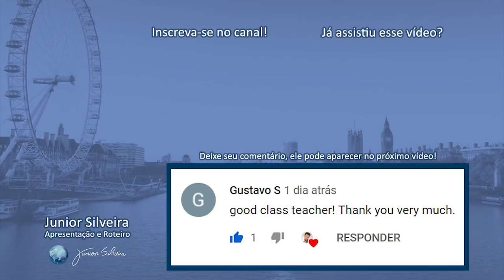Você já falou inglês e NÃO PERCEBEU! | Junior Silveira